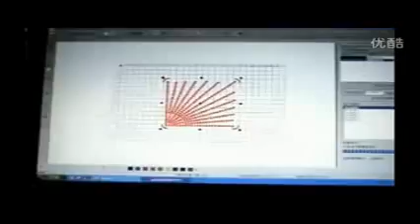激光雕刻机切割亚克力，亚克力激光打孔 高清